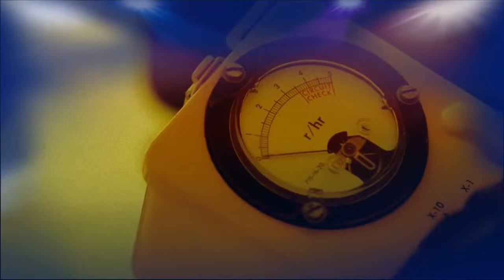Why YOU Should be PREPPING FOR SHTF in 2024